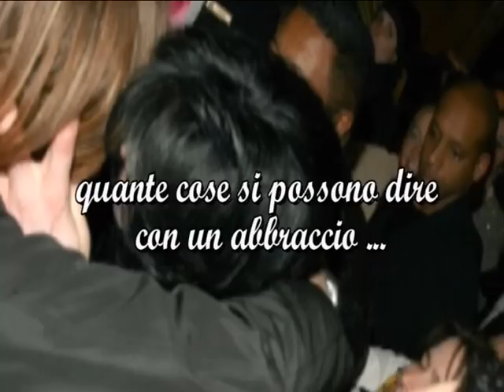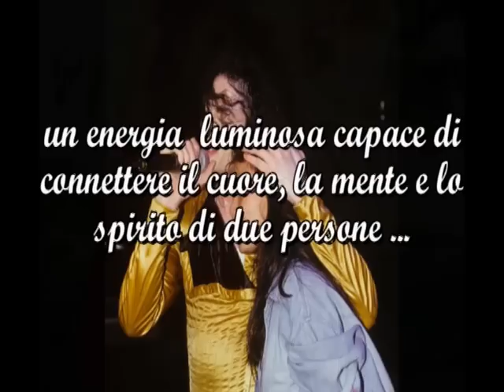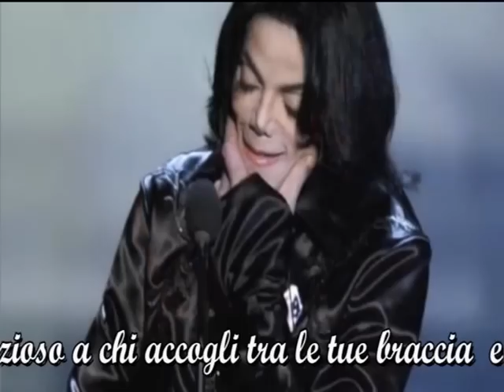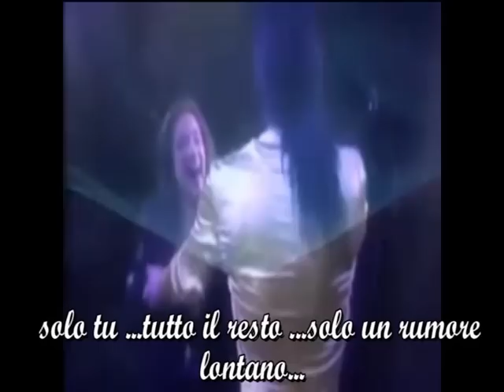Michael Jackson - il tuo abbraccio ...il mio sogno...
Adoro il modo in cui abbracciavi. unico, irripetibile...il tuo abbraccio era un segno del tuo amore. il tuo abbraccio...un segno visibile della tua profonda tenerezza...Michael...il tuo abbraccio...il mio sogno..
DEDICO QUESTO VIDEO A TUTTE LE MIE CARISSIME AMICHE , A TUTTE LE PERSONE SPECIALI CHE HO CONOSCIUTO QUI SUL TUBO PER AMORE DI MICHAEL ...ANCHE SE LONTANE VI STRINGO IN UN FORTE ABBRACCIO COME QUELLO DI MICHAEL...forte, sincero , tenero e dolce...